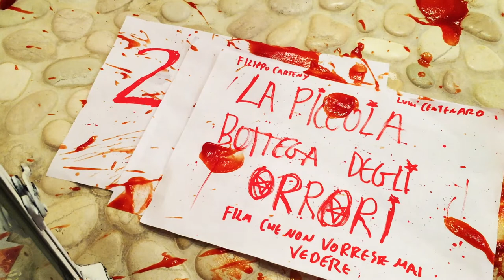"la piccola bottega degli orrori" miniassemblee Liceo Gioia 2015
ACCORRETE NUMEROSI

              23-4-15

                                                                   666